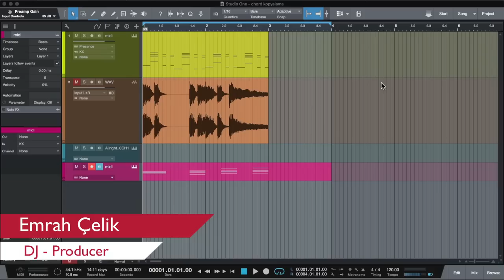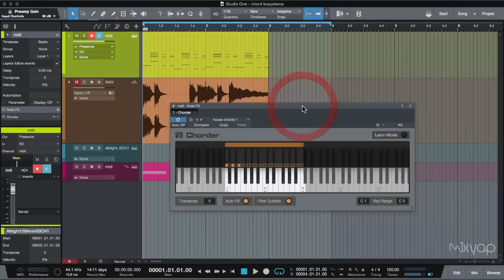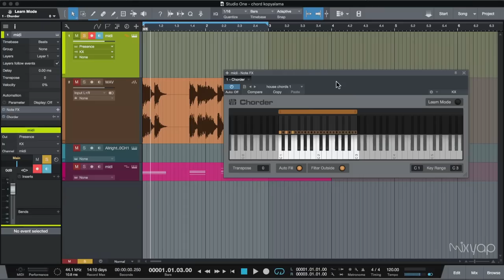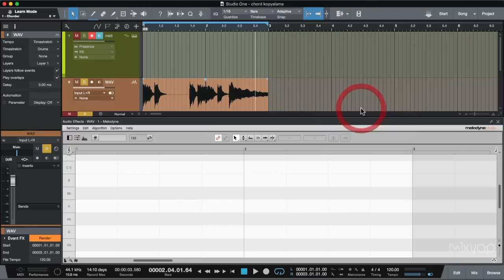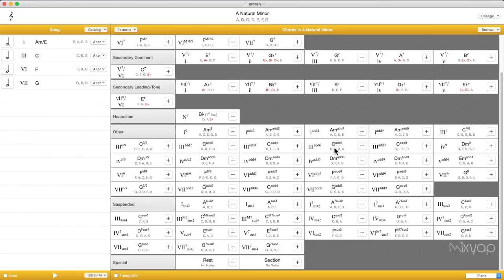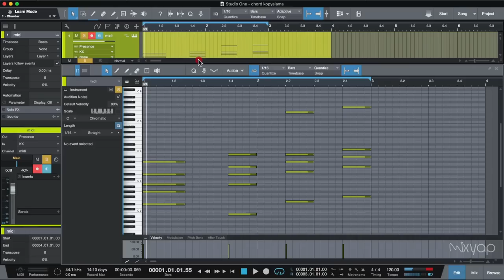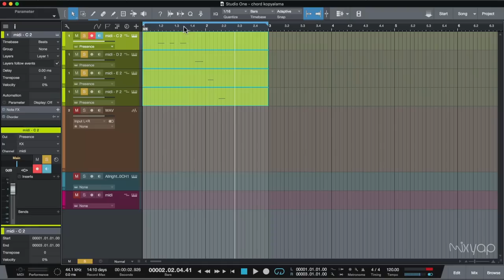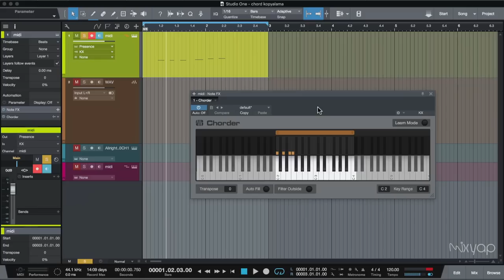Studio One Chorder ile Akor Basmak ve Akor Kopyalamak